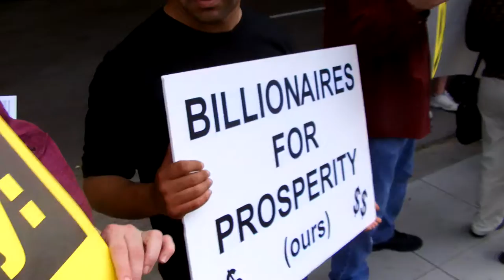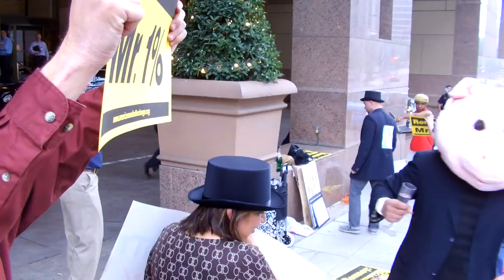we love romney.MP4